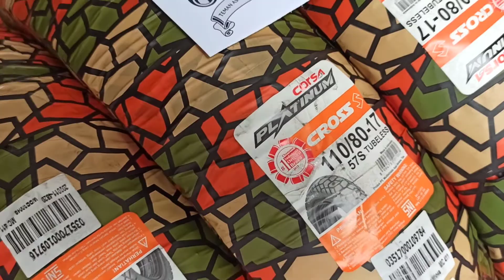Ban Corsa Cross S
Dual Purpose. Buat kamu main tanah dan aspal bisa
Tampilan motor langsung gahar, grip enak nggak licin pas musim hujan

Ukuran :
17x100
17x110
17x120
17x130
SUBMOTOR
JL. LIDAH WETAN GG X NO 16A, LAKARSANTRI, SURABAYA. 60213
Ketik di Google Maps : submotor